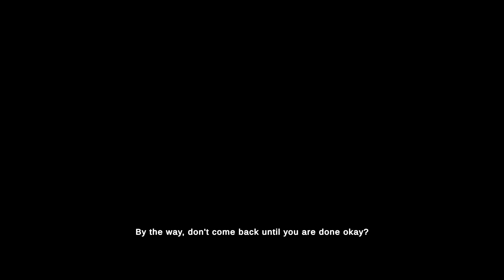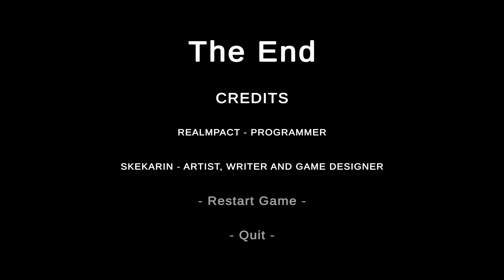Komşulara yemek dağıt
Komşularımızın masum olmadığı bir apartmanda küçük bir çocuğu oynuyoruz.

Keyifli seyirler dilerim.